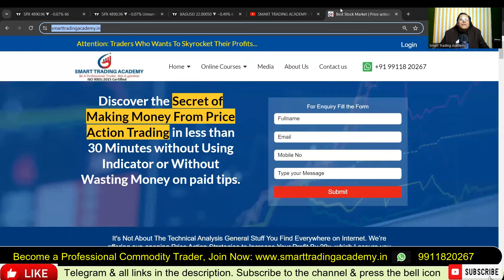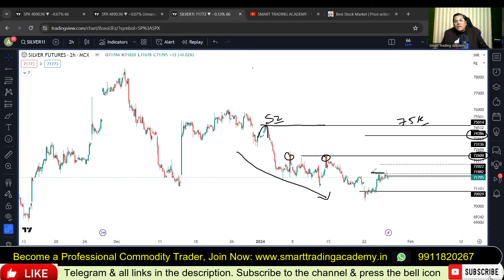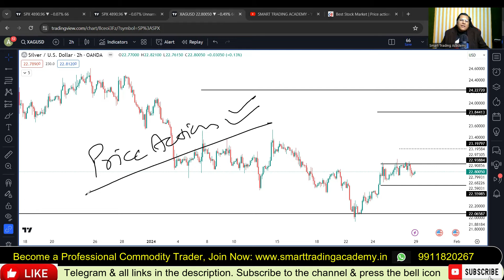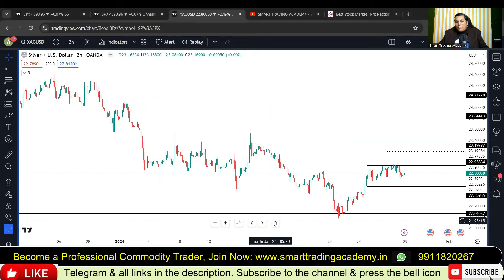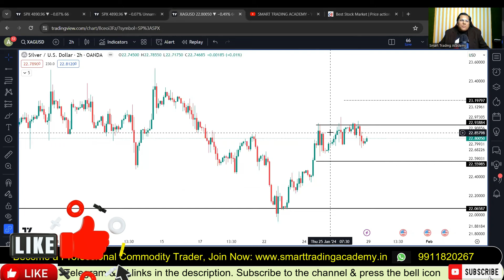silver mic news today | silver commodity latest news today | mcx silver latest news | silver price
👌Get Real time market chart with the TRADINGVIEW special discount offer

Courses at Smart Trading Academy:
✅ MCX Commodity Trading Mastery Online Course

silver support and resistance, silver trading strategy